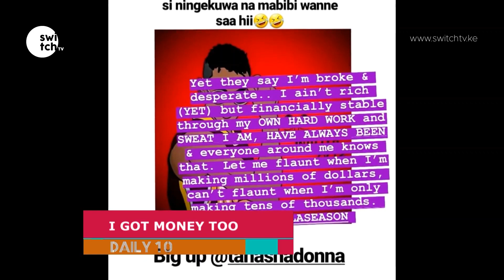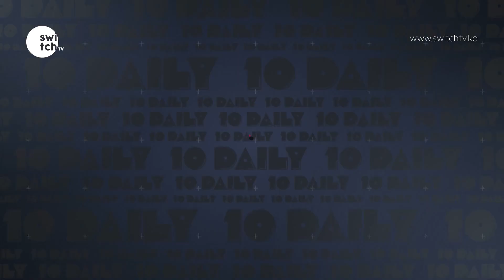Juliani, Brenda Wairimu re-unite to celebrate daughter's Birthday